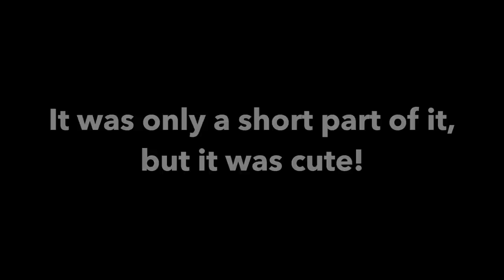Husky Reacts to Himself Being on TV! - Gohan's on TV!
My husky Gohan reacting to himself being on TV! I haven't told you until now, but he was in two different TV shows. It was very special!

Projector I used
4K Camera I use
Bendy Tripod I used

Want to send Gohan something? Be in our fan mail!